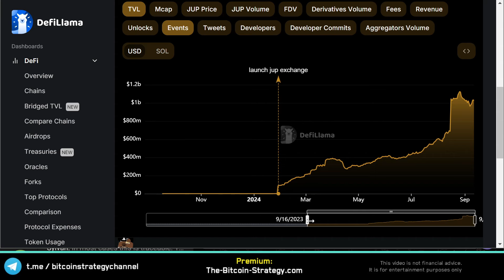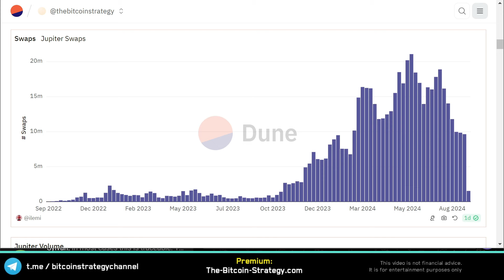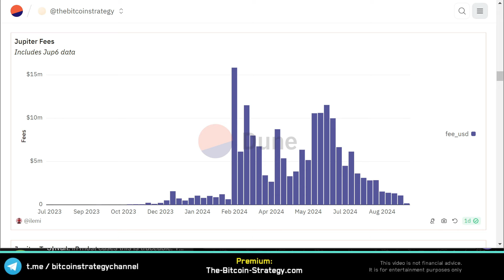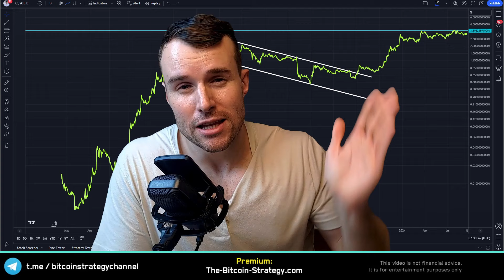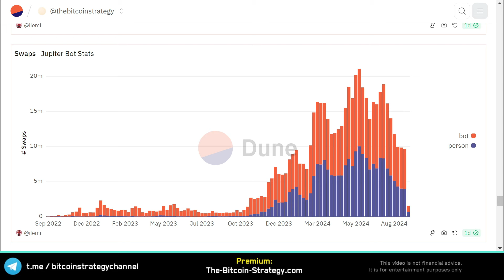Buy the Jupiter Crash? 🤔 Jup Crypto Token Analysis